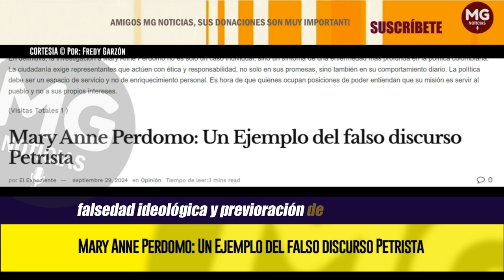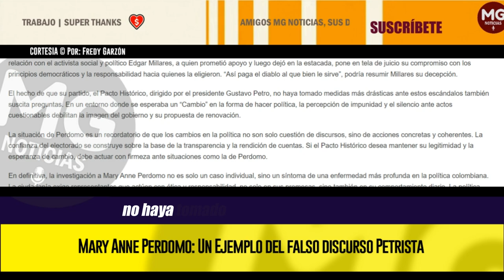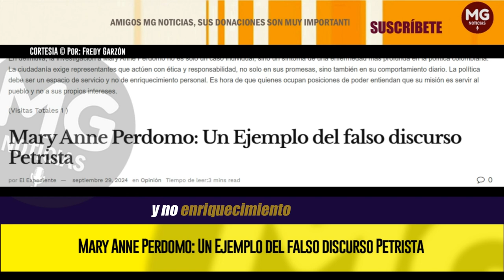MARY ANNE PERDOMO ⚡ UN EJEMPLO DEL FALSO DISCURSO PETRISTA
La situación de Mary Anne Perdomo, Representante a la Cámara por Santander del Pacto Histórico, es un claro reflejo de la crisis de confianza que vive la política colombiana. Su investigación por parte de la Corte Suprema de Justicia, por presuntos delitos de peculado por apropiación, falsedad ideológica y revelación de secreto, plantea interrogantes sobre la integridad de quienes ocupan cargos públicos y el uso de recursos del Estado.
columna FREDY GARZÓN para EL EXPEDIENTE